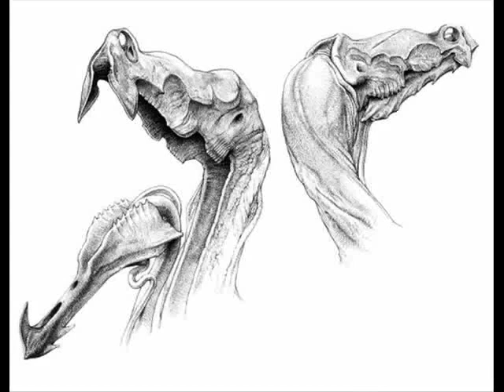Alien Life : Darwin IV Mars 2009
Darwin IV is a fictional planet that was the subject of Wayne Barlowe's book Expedition and the television special, Alien Planet, based on Expedition. Although the details of the discovery and exploration of Darwin IV differ in the two presentations, both are essentially the same in their depiction of the planetary environment and its native life-forms, whose abundance and variety prompt the name Darwin.